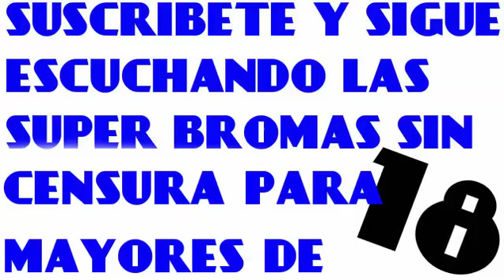MANOCEAME EL ALMA!! HISTORIA DE UNA MENTIROSA ´panda show internacional